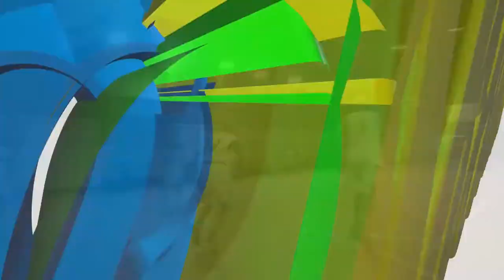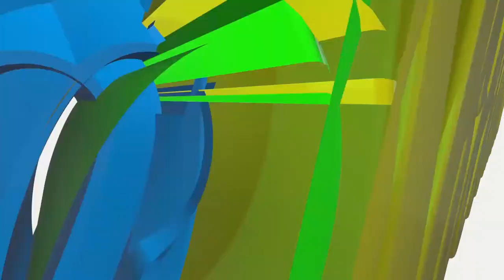Savio gave it all for the Win against Pazi